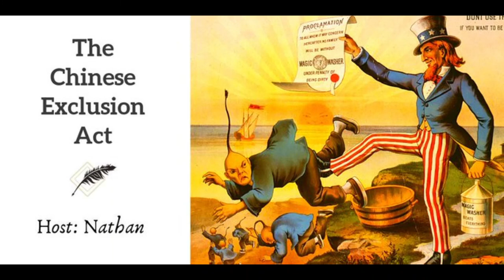Ep 203 The Chinese Exclusion Act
In the 19th century, the Qing government of China faced major setbacks in the wake of military conflicts with European powers, spurring economic downturn and an immigration exodus out of the country. Increasing numbers of Chinese began to arrive on the West Coast of the United States, drawn by the California Gold Rush and seeking new economic opportunities to support their extended families back in China.  Soon, however, American economic conditions began to take on racist overtones, as public opinion began to turn against the Chinese.  In this episode, we look at the history of Chinese immigration to the United States, its increasing legal restrictions, and the long-term consequences of the Page Act of 1875 and the Chinese Exclusion Act of 1882. (Host: Nathan Melson)

If you are interested in supporting Footnoting History, please consider becoming a patron